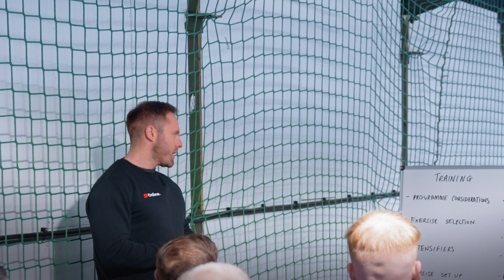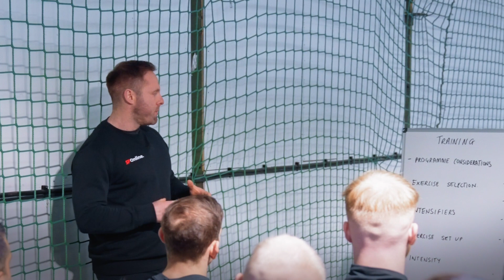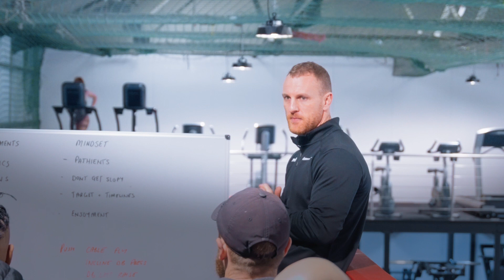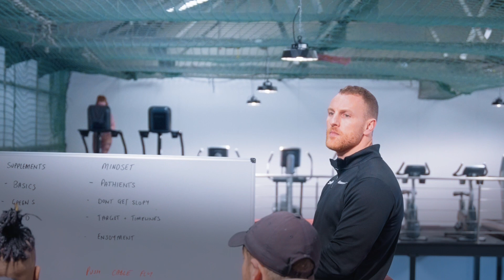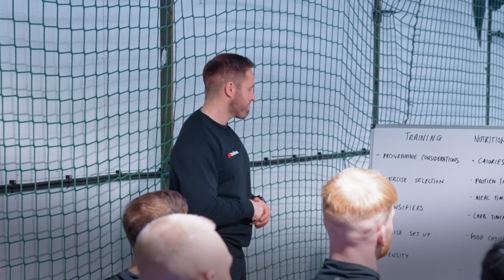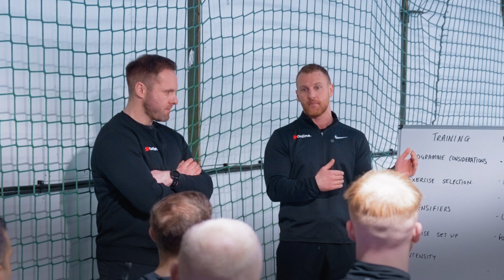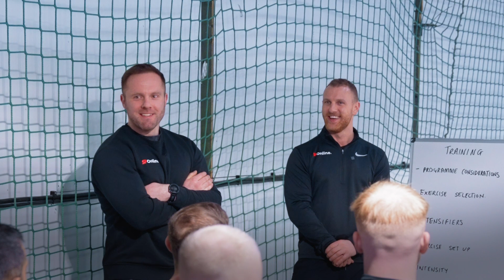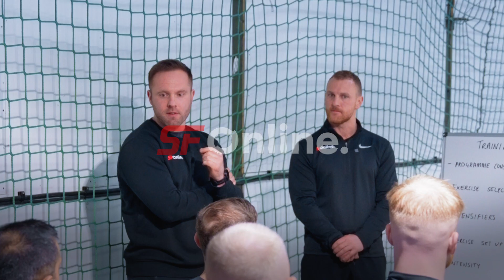Bodybuilding Seminar - Training